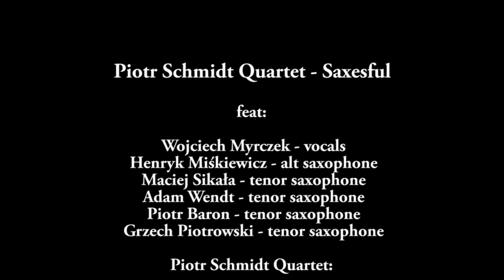Saxesful - When I Fall In Love - Katowice Jazz TV Piotr Schmidt Quartet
Piotr Schmidt Quartet - Saxesul

Zrealizowano przez telewizję Jazz TV
Całość dostępna na Jazz TV

Piotr Schmidt Quartet:

Piotr Schmidt - trumpet
Wojciech Niedziela - grand piano
Maciej Garbowski - double bass
Krzysztof Gradziuk - drums

Sound Engineer - Mateusz Sołtysik and MS Acoustics

Filharmonia Śląska im. Mikołaja Góreckiego w Katowicach

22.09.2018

koncert zrealizowano we współpracy z

Arte Promotion Ilona Sadowska

Raw Media Katarzyna Szczytowska

Jazz TV